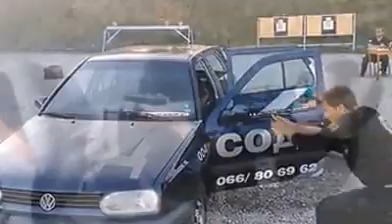Close Protection Training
Vip Protection Training - Oct 2015